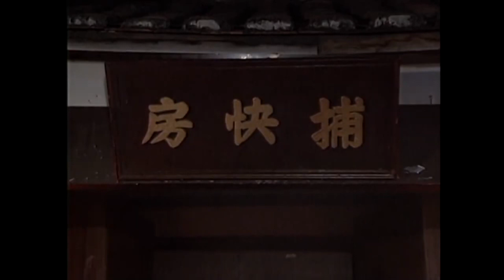【完整版】少年張三丰 何家勁版｜EP4